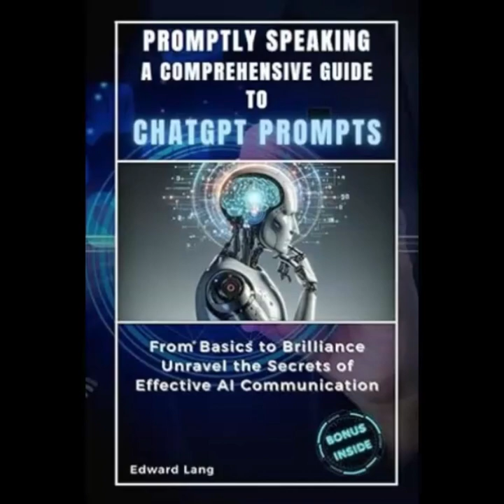Promptly Speaking: A Comprehensive Guide to ChatGPT Prompts - Book Review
On Amazon

Discover the realm of AI as we delve into this book review. Join us as we unravel the secrets of communication, with ChatGPT as presented in Edward Lang's guide titled "PROMPTLY SPEAKING; A COMPREHENSIVE GUIDE TO CHATGPT PROMPTS; From Basics to Brilliance."

Whether you are an AI expert or just beginning to explore the capabilities of ChatGPT this video is brimming with insights, tips and strategies that will revolutionize how you interact with AI.

Edward Lang, an authority in the field of AI, shares his extensive expertise providing readers with a unique opportunity to master ChatGPT prompts and engage in more meaningful and precise conversations with artificial intelligence. Our video review delves into the heart of Lang's teachings, equipping you with advice to enhance your interactions with ChatGPT and stay ahead in this evolving world of AI.

Whether you aim to avoid beginner pitfalls, or you simply want to elevate user interactions by tailoring your prompts for scenarios and audiences, rest assured that this video has got you covered.

Join me as I dive into the world of "PROMPTLY SPEAKING."

In this exploration we will uncover the potential of ChatGPT prompts allowing you to unleash your creativity, enhance efficiency and foster engaging conversations with AI. This review is a must watch for anyone intrigued by intelligent AI communication and the evolving landscape of human AI interaction.

Make sure not to overlook this resource that will help you master ChatGPT and confidently navigate the intricacies of communicating with AI.